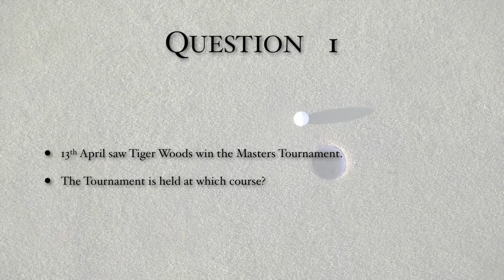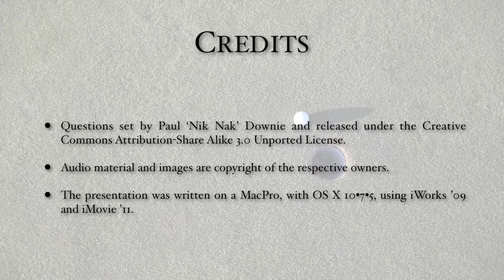13th April 2017 Teaser I’m A Tyger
This is the video for today’s Daily Teaser: to find out more, or put in your answers, go to Nik Nak’s Old Peculiar,